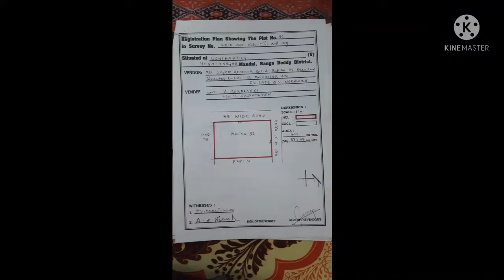400 N/E/C & 400 N/W/C PLOTS FOR SALE NEAR BY VIJ HIGHWAY BATASINGARAM-7730808888